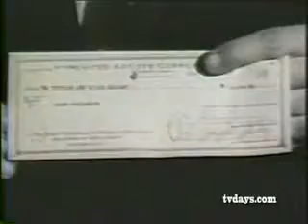Archive of American Television Interview with Art